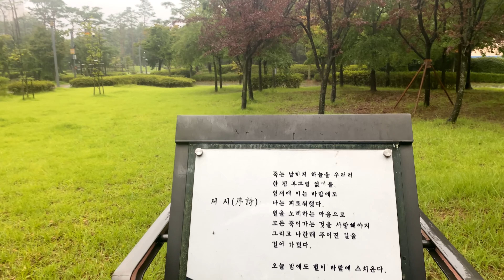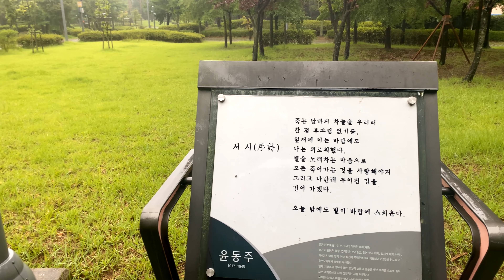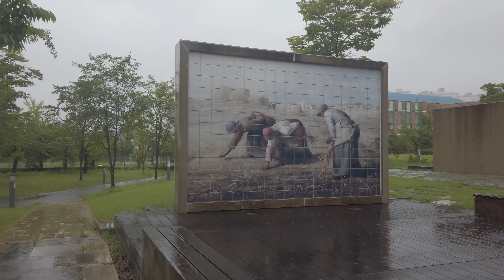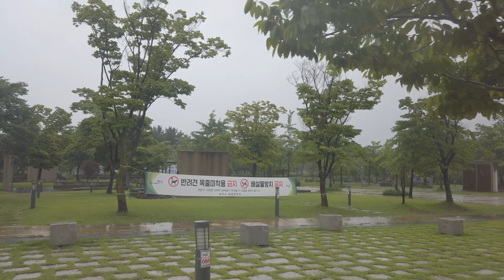(4K) Walking in Heavy Rain | Rain Sounds for Meditation | Peaceful & Restful | S. Korea | 폭우 빗소리 명상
Place :  Paju, Gyeonggi-do, South Korea

Enjoy the relaxing rain.
It will make you feel comfortable.

LUNAPARK™
All videos cannot be copied without permission.